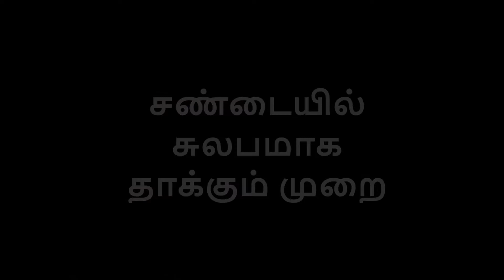சண்டையில் சுலபமாக தாக்கும் முறை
குரு மணிகண்டன்
யுத்த சாஸ்திரம் தற்காப்பு கலை
தமிழர் தற்காப்பு நுணுக்கங்கள், தமிழர் அடிமுறை